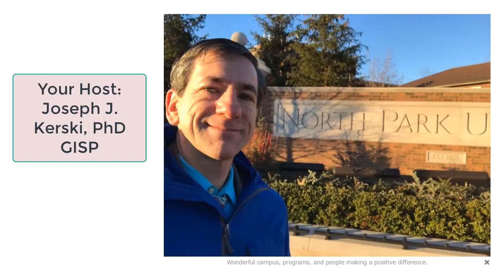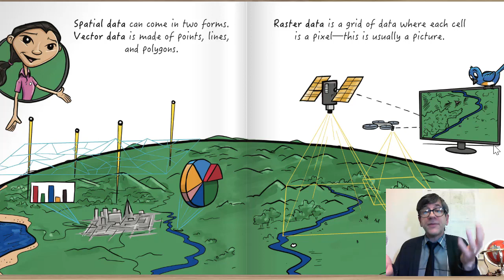Reading the book Lindsey the GIS Specialist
The book Lindsey the GIS Specialist, like the other e-books created by Bolton & Menk (URL is an excellent way of helping others learn about Geographic Information Systems in a fun and exciting and approachable way.  I highly recommend it and salute everyone involved!  Each book contains a glossary of terms, and even the glossary is fun and informative!